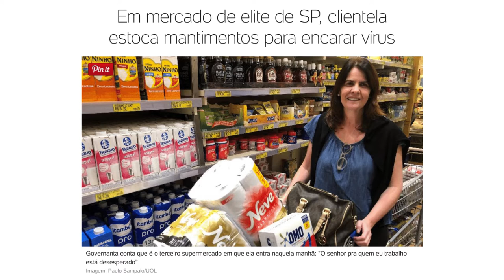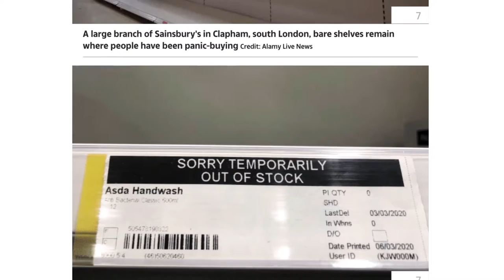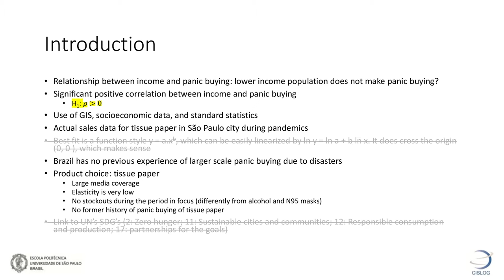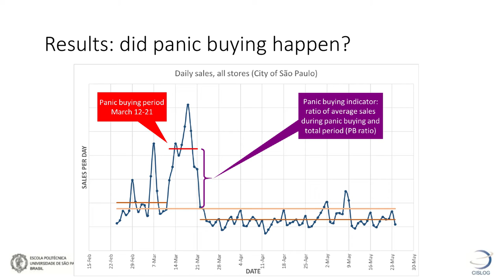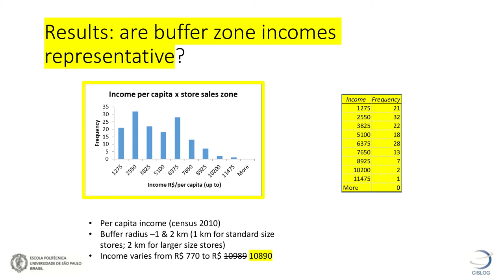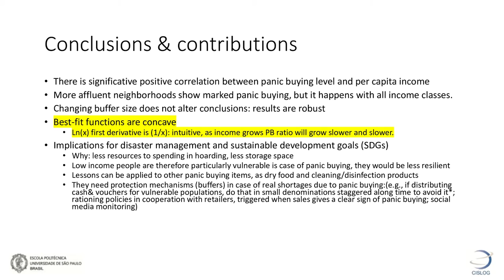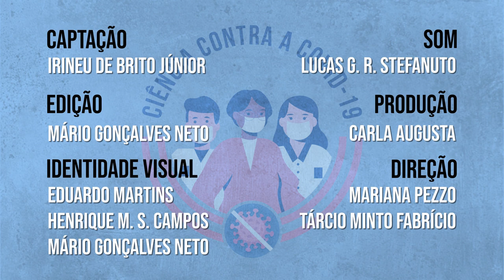Ciência Contra a COVID-19 - Irineu de Brito Júnior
Irineu de Brito Júnior, docente no Instituto de Ciência e Tecnologia da Universidade Estadual Paulista "Júlio de Mesquita Filho" (ICT - UNESP), fala da pesquisa sobre o fenômeno das compras em pânico que ocorreram em março de 2020.